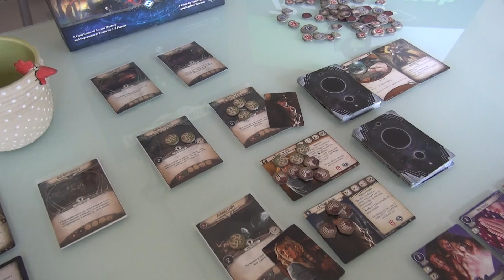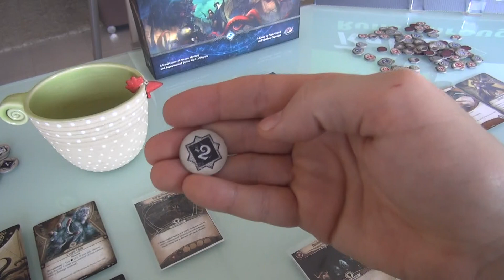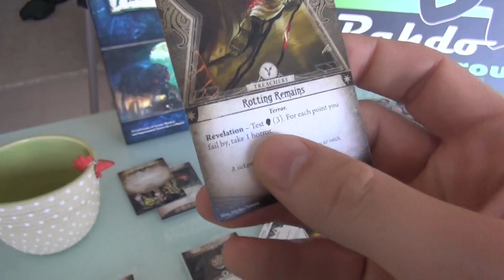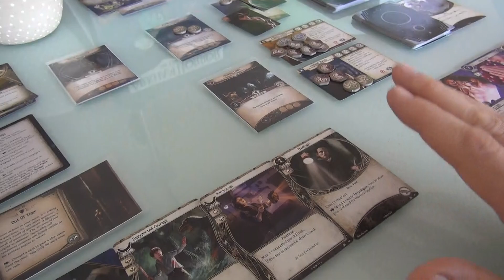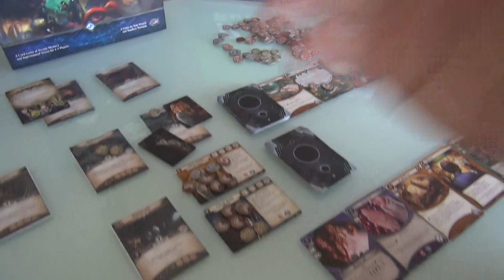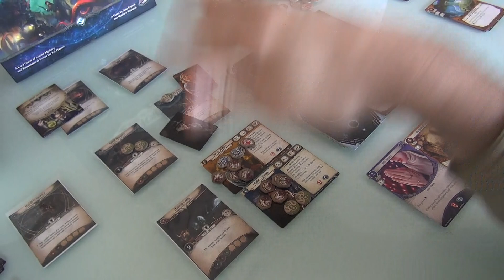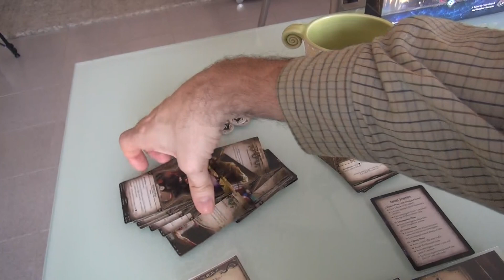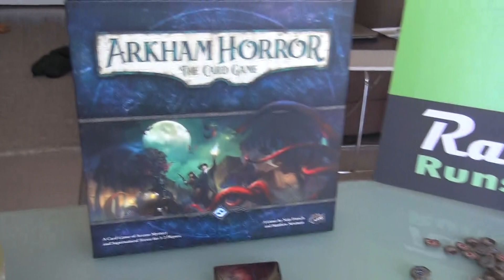Arkham Horror the Card Game Extended Gameplay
A video outlining gameplay for the boardgame Arkham Horror: The Card Game.

Hey everyone, This is Paulo asking you to please Turn Subtitles ON and choose the Klingon Language to see the corrections to the goofs that Rahdo does!